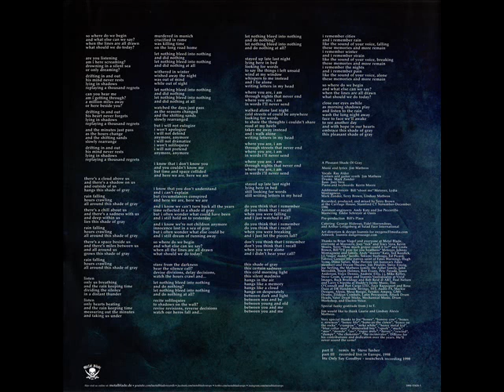Fates Warning - 1997 - A Pleasant Shade Of Gray © [Full Album] © Vinyl Rip [2×LP]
A1. A Pleasant Shade Of Gray Part I 00:00
A2. A Pleasant Shade Of Gray Part II 01:54
A3. A Pleasant Shade Of Gray Part III 05:19
A4. A Pleasant Shade Of Gray Part IV 09:12
A5. A Pleasant Shade Of Gray Part V 13:38

B1. A Pleasant Shade Of Gray Part VI 19:03
B2. A Pleasant Shade Of Gray Part VII 26:32
B3. A Pleasant Shade Of Gray Part VIII 31:23

C1. A Pleasant Shade Of Gray Part IX 34:55
C2. A Pleasant Shade Of Gray Part X 39:40
C3. A Pleasant Shade Of Gray Part XI 41:01
C4. A Pleasant Shade Of Gray Part XII 44:36

D1. A Pleasant Shade Of Gray Part II (Remix) 53:44
D2. A Pleasant Shade Of Gray Part III (Live) 59:22
D3. We Only Say Goodbye (Soundcheck Recording) 1:03:22